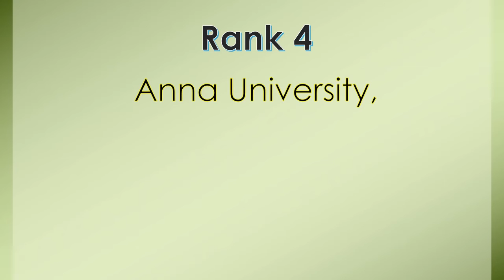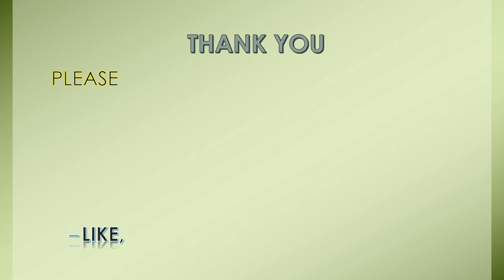TOP 10 UNIVERSITIES OF INDIA _ 2018 RANKING _ NIRF _ MHRD _ GOI